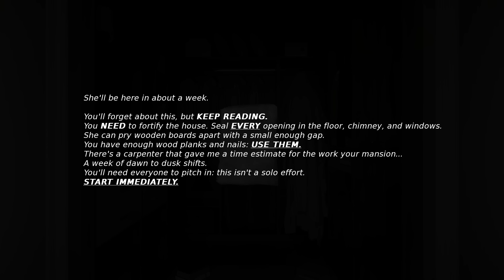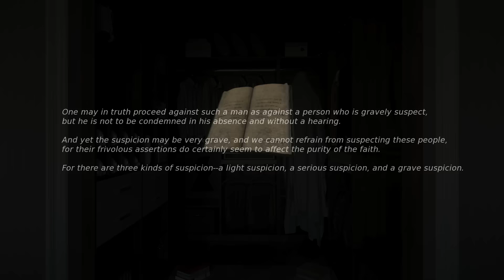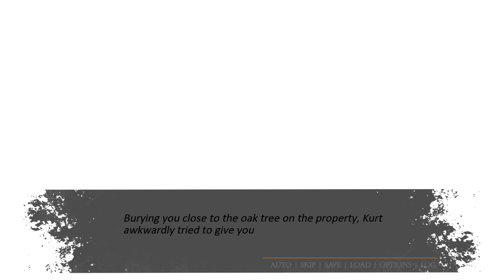DREAD WEIGHT Demo - A Cooking Companions Sequel Where We DON'T Cook Our friends ALL 4 ENDINGS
Dread Weight is the upcoming Cooking Companions sequel the horror game where we cooked for our friends. Taking place directly after the events of the first we find ourselves with a new cast and place. Video has all 4 endings and the preview build

"Quack."